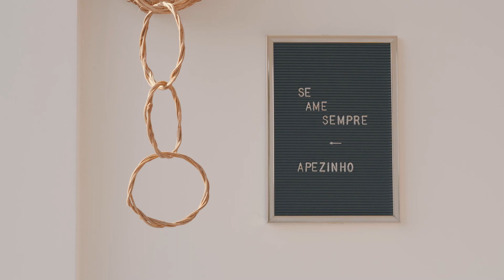Save the date Fer e Roger